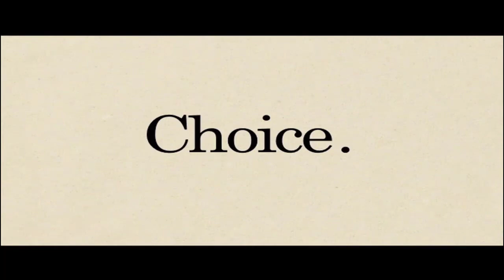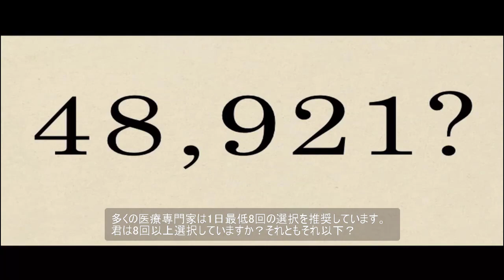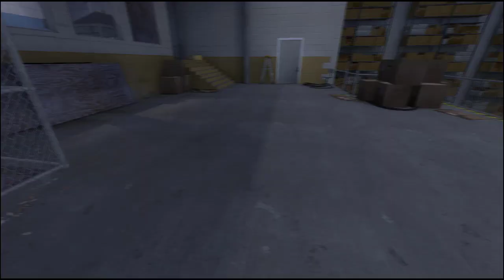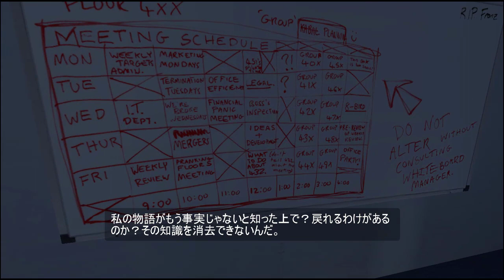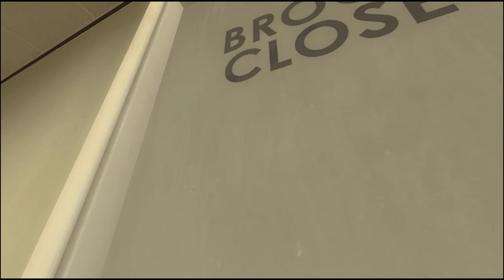#4【ザ スタンリーパラブル 実況】電話線を抜いてみるとどうなるか試してみた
スタンリーパラブル（スタンリーパラボー）の実況動画です。
ジャンルはアドベンチャーです。

PCゲームでsteamで購入できます。

高評価を押してもらえると